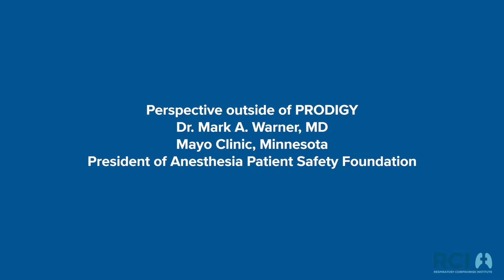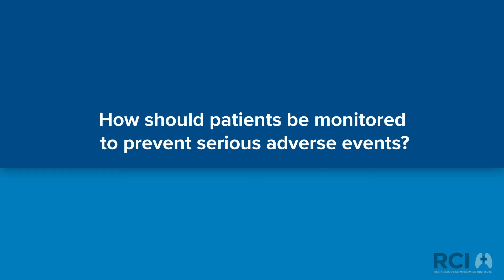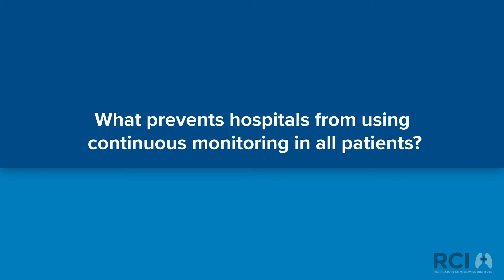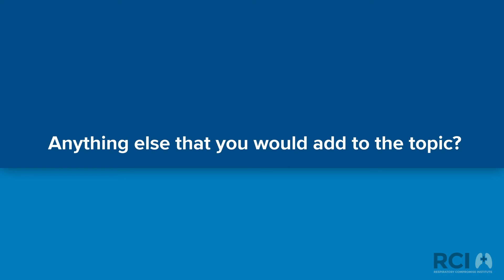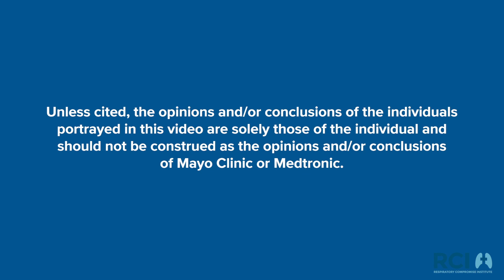Respiratory Compromise: From Dr. Mark Warner and APSF’s perspective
Dr. Mark Warner, president of the Anesthesia Patient Safety Foundation (APSF), discusses respiratory compromise and efforts by the APSF to prevent bad outcomes.